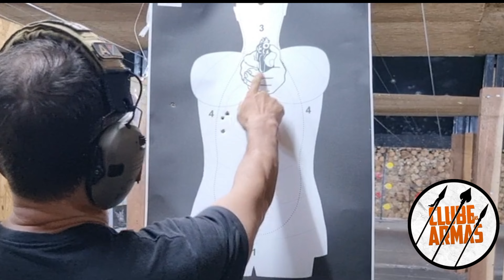FEITA PARA O PORTE VELADO P-10 M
Esta pistola da CZ faz parte da família P-10 e foi projetada para facilitar o porte velado. Fizemos este vídeo para ajudar aqueles que estão procurando uma arma para o porte velado a fazer uma escolha e também para aqueles que já são donos de uma P-10M a conhecerem mais sobre sua arma. Abaixo colocamos os capítulos por tópicos.

♠️ SE VOCÊ TREINA ♠️
♠️ VOCÊ SALVA VIDAS ♠️
Tenente-Coronel Bruno 👊🗡🔫
👉 Siga @coronelbrunoinstrutor